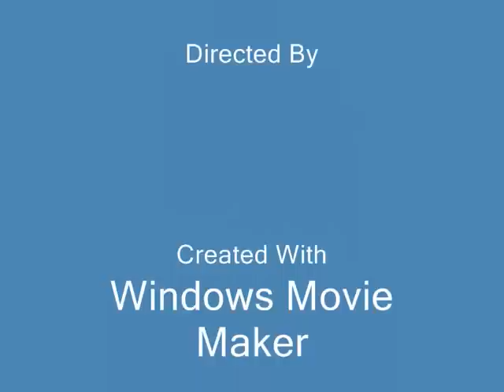Second 17th century gold Poesie Poesy Ring: Treasure Act # 2011 T529 Redbridge Museum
Probably took about 150 hours to find this. My theory is that in a fairly occupied field, there is normally at least one thing made from gold...and here it is :o)
Found with the E-Trac
Virtually on the surface
12:05 signal...the same as foil and ring pulls
See my main metal detecting UK website/metal detecting ring/jewellery finding service in London or Essex
and my 5 Treasure Act 1996 finds and roman zoomorphic mount